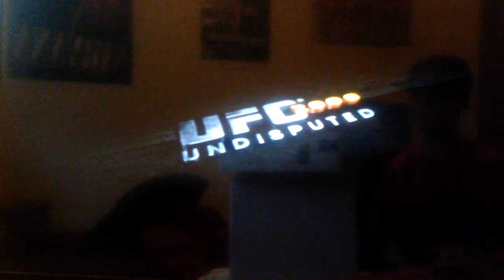UFC UNDISPUTED 2009 rampage Jackson vs rashad Evans